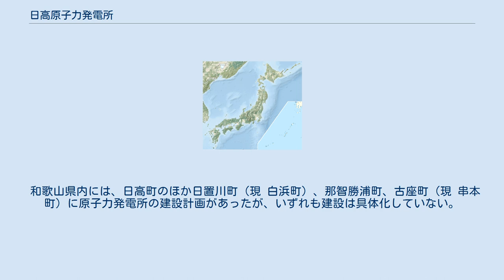日高原子力発電所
日高原子力発電所（ひだかげんしりょくはつでんしょ）は、和歌山県日高郡日高町に関西電力により計画されていた原子力発電所である。
2005年に、国による開発促進重要地点の指定が解除され、計画は中止となった。
 1967年、町長は日高町阿尾地区に原子力発電所の誘致を表明、町議会は誘致議案を可決した。
翌年、阿尾区と比井崎漁協が反対決議。
これを受け、町長は原発誘致の白紙撤回を表明した。
1975年、関西電力は日高町に対し、120万kW級原子力発電所2基を建設すべく、小浦地区での環境調査を申し入れた。
 小浦区と比井崎漁協は、1978年に環境調査受け入れを決議。
1979年のスリーマイル島原子力発電所事故により一旦は環境調査が凍結となったものの、1981年には関西電力による環境アセスメントの陸上調査が開始した。
1984年からの海上調査に際しては、漁協や住民は推進派と反対派に二分して紛糾し、結論は出なかった。
 1986年にはチェルノブイリ原子力発電所事故が発生、周辺市町村を含んだ反対運動が活発になった。
1990年には反対派の町長が当選、3期12年務めた。
2002年の町長選挙でも、反対派の中善夫候補が当選した。
中町長は当選直後と2004年に、関電に対し原発建設の中止を申し入れた。
2005年に、国による開発促進重要地点の指定が解除され、計画は中止となった。
 2013年には、日高原子力発電所と、紀伊水道を挟んだ対岸の徳島県阿南市の四国電力蒲生田原子力発電所の反対運動を描いたドキュメンタリー映画が製作された。
 和歌山県内には、日高町のほか日置川町（現 白浜町）、那智勝浦町、古座町（現 串本町）に原子力発電所の建設計画があったが、いずれも建設は具体化していない。